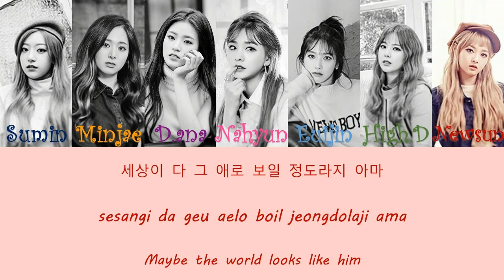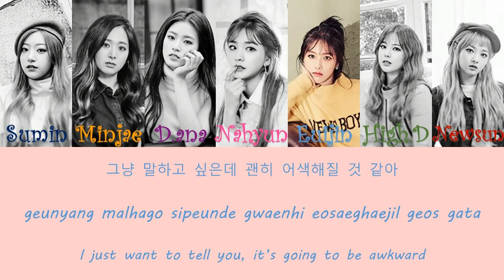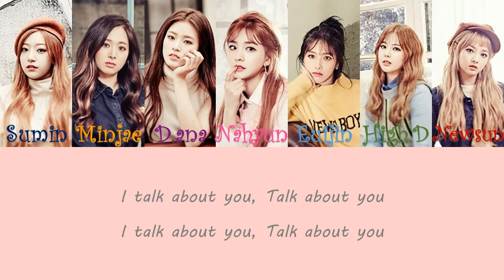Sonamoo - Talk About U [HAN/ROM/ENG] color coded lyrics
My second lyric video yay! Please excuse the english translation lol, I'm pretty sure the site I found them on just ran the entire song through google translate XD Also it's possible I've made some mistakes so please excuse me as well hehe :3

Anyways, this has got to be my favorite song song on their single album, I LOVE IT SO MUCH!!

Once again: PLEASE LOVE AND SUPPORT SONAMOO